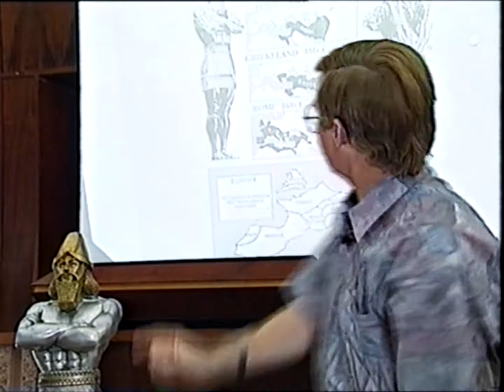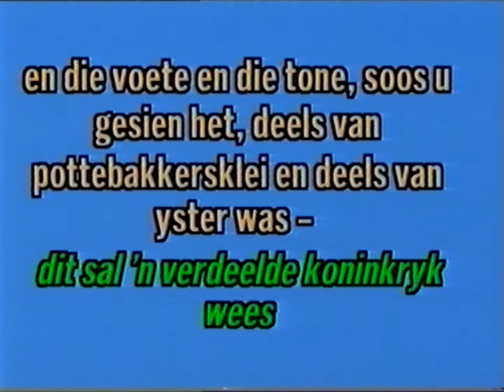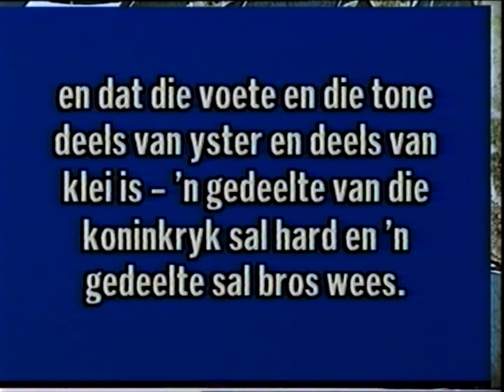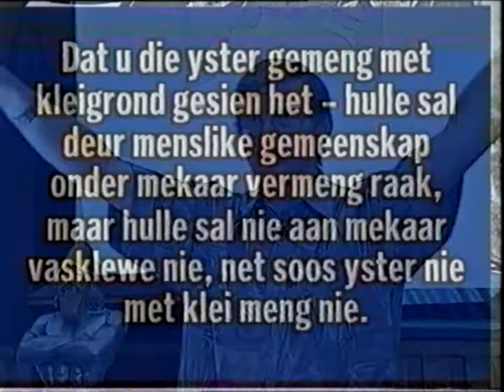04 Die Toekoms Geopenbaar - Europa voorspel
Daniel 2:41 En dat die voete en die tone, soos u gesien het, deels van pottebakkersklei en deels van yster was — dit sal 'n verdeelde koninkryk wees, en van die hardheid van die yster sal daarin wees, omdat u die yster met kleigrond gemeng gesien het. 42 En dat die tone van die voete deels van yster en deels van klei is — 'n gedeelte van die koninkryk sal hard en 'n gedeelte sal bros wees.